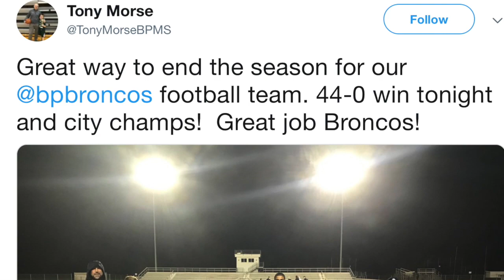Oct 30 2019